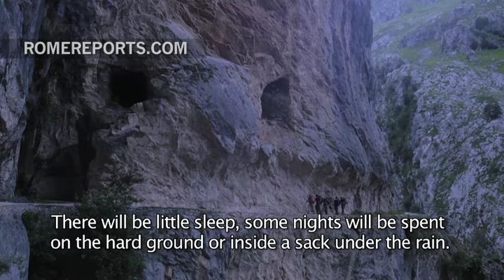“Footprints” movie explains how the Camino de Santiago changes your life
August 20, 2016. It is the latest film from director Juan Manuel Cotelo.